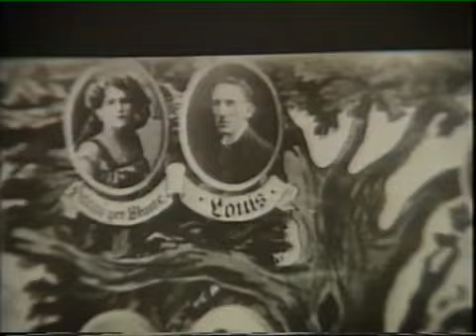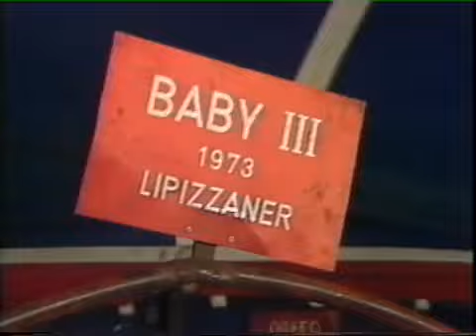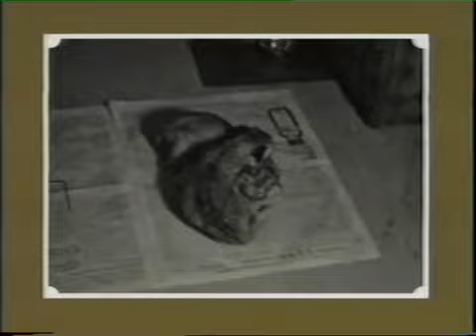brazil jack el